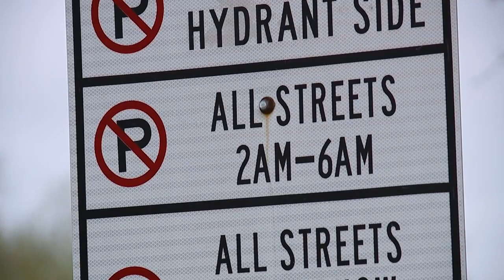Lyndhurst Police Are Knocking On Doors In The Middle Of The Night To Collect Unpaid Parking Fines.